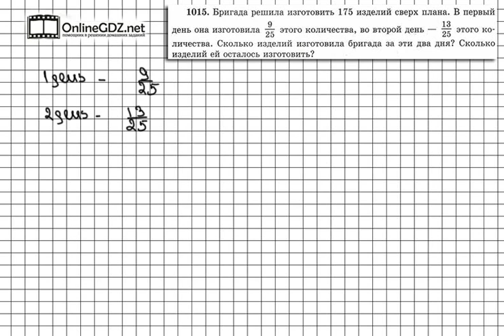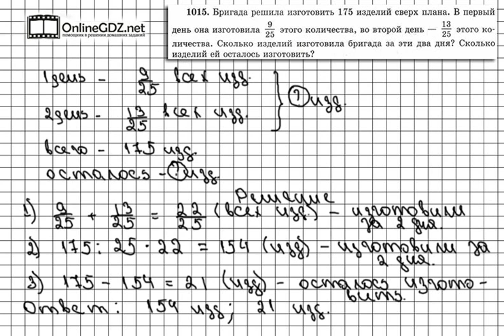Задание № 1015 - Математика 5 класс (Виленкин, Жохов)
Чтобы сделать задачу 1015 вам надо не только уметь складывать дроби, но и помнить все то, что вы уже изучили про дроби до этого раздела учебника. Задача выполняется в два действия, одно из которых — сложение дробей. Без труда с этим справиться поможет наше видео.